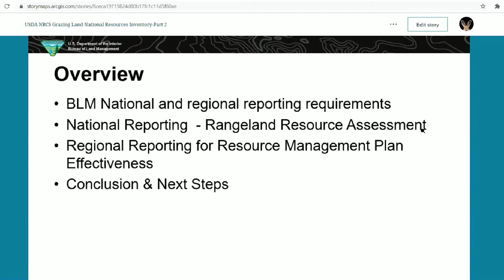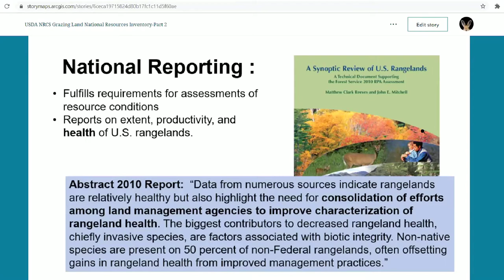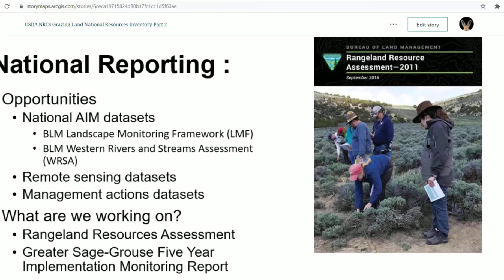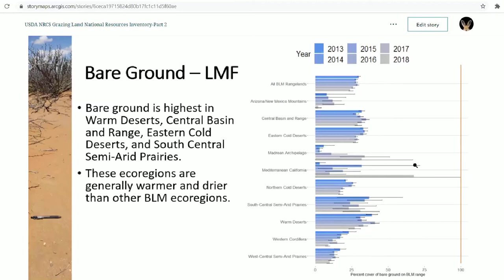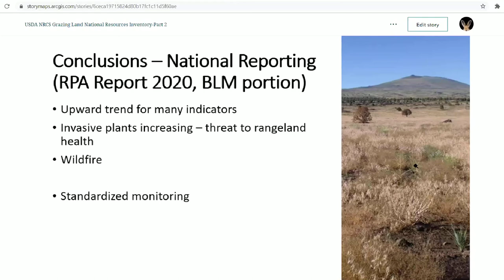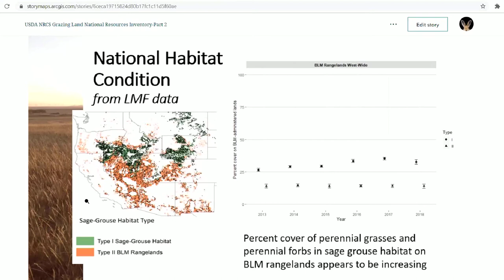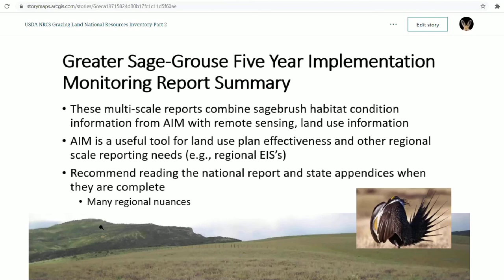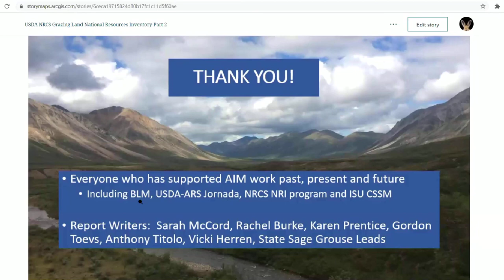Rangeland Trends on Public Land - Emily Kachergis, Aleta Nafus, Sarah McCord